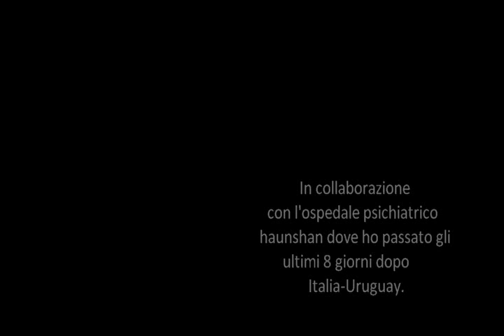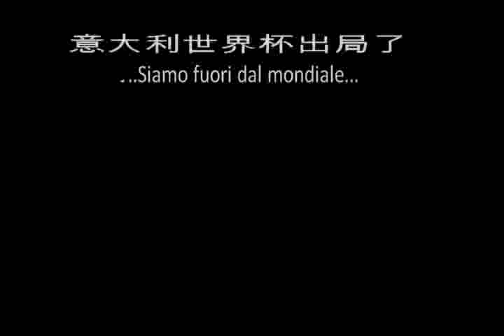Siamo fuori dal mondiale parte 1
Funny video girato in Cina In occasione dei Mondiali di calcio. Un video che sottolinea la nostalgia per l' Italia per chi espatria. Parte (4/5)